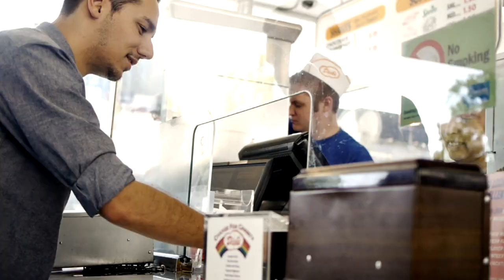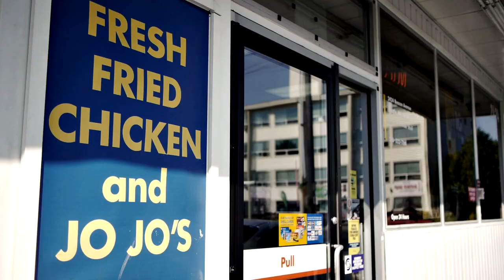Blue Scholars "Slick Watts" Music Video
Directed by: Jordan Nicholson of Mega
Edited by: Jordan Nicholson
Produced by: Hollis Wong-Wear

Food provided by:
Dick's Drive In - 115 Broadway E
Aladdin Gyro - 4139 University Way NE
Pizza Ragazzi - 5201 University Way NE
Beacon Hill Shell Station - 2424 Beacon Avenue S
The Original Philly's - 3019 Martin Luther King Junior Way S
Tammy's Bakery - 7101 Martin Luther King Jr Way S
Thanh Thao - 6012 Martin Luther King Jr Way S